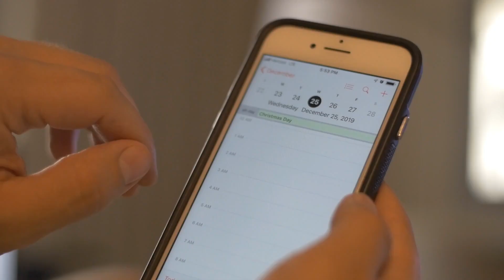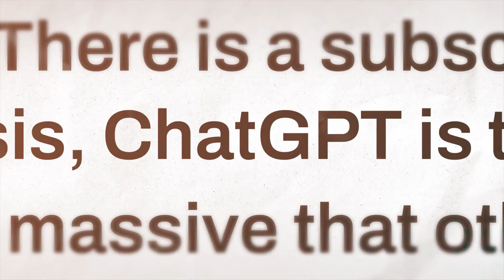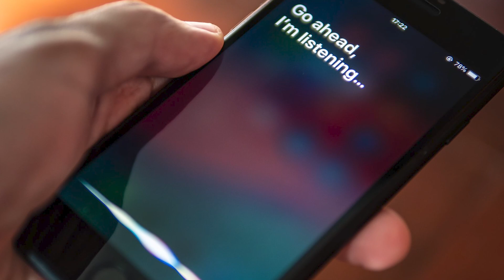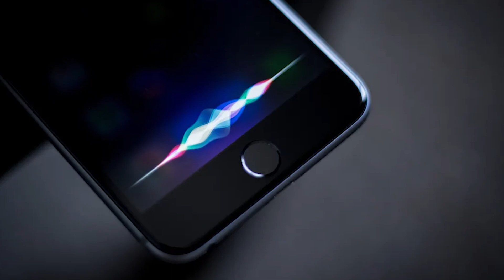Apple's plan for AI... Acquire Everyone!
Tech giants like Google and Samsung are already infusing AI into their Pixel and Galaxy S24 phones. While Microsoft and Google have been vocal about their AI ventures, Apple has maintained a low profile. Despite its silence, Apple has acquired the most AI startups since 2017, a total of 21…Overshadowing Microsoft, Meta, and Alphabet.